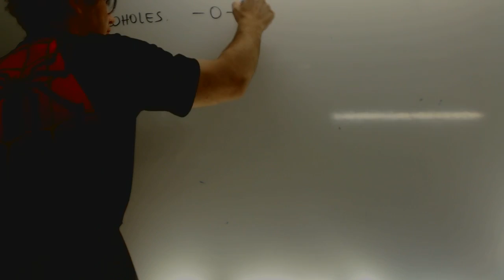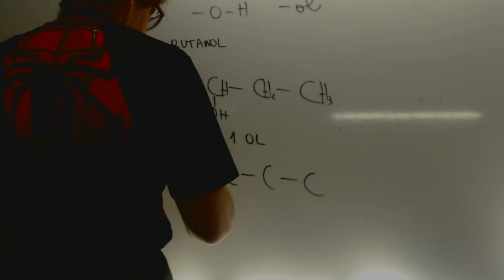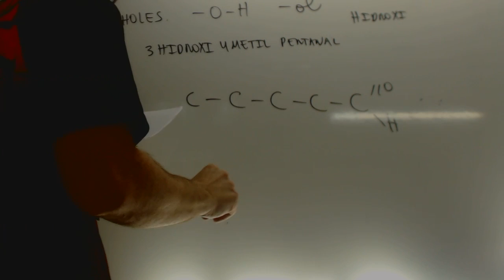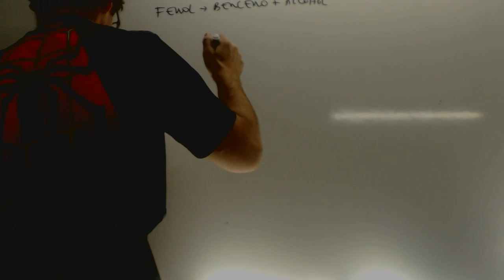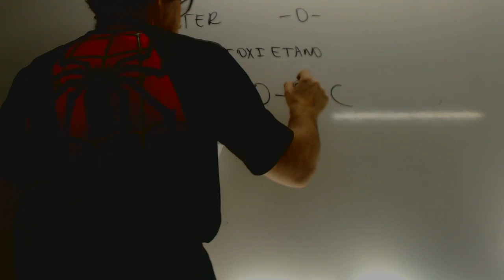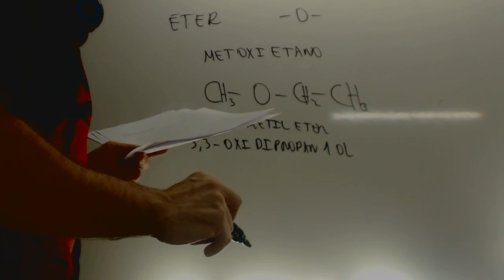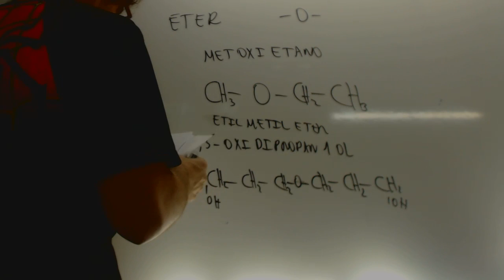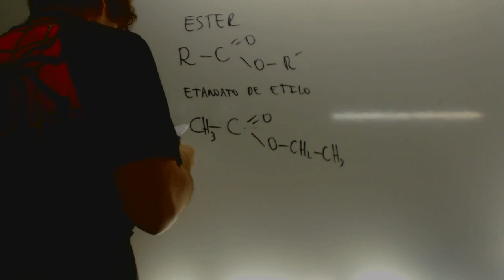Formulación orgánica Repaso Química 2 Bachillerato Academia Usero Estepona